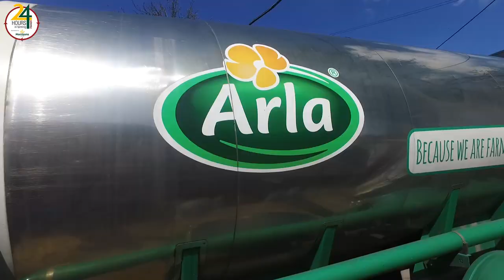24 Hours in Farming 2018: Dairy Farming with Ian Barker